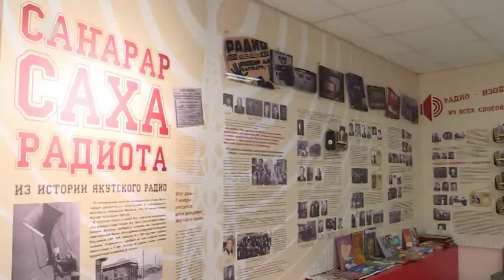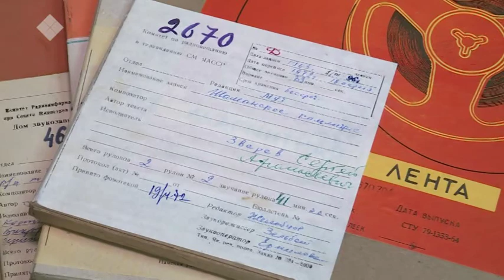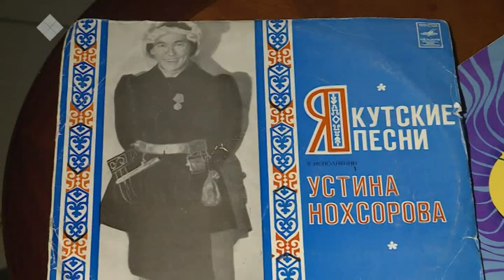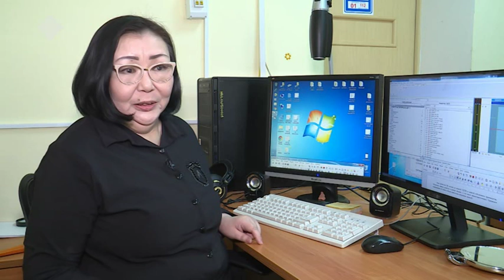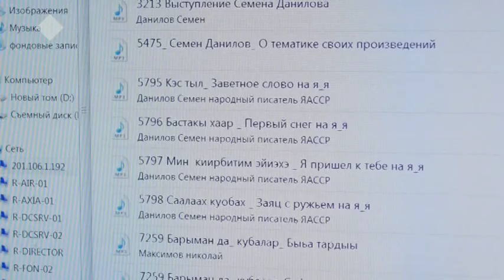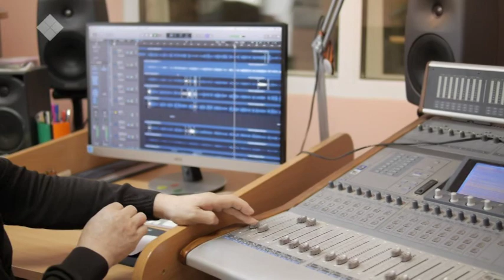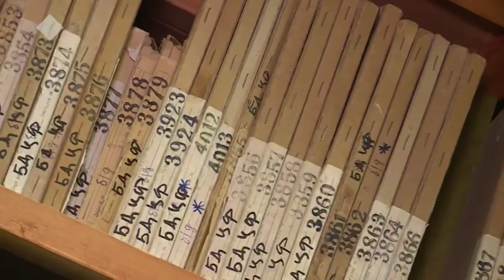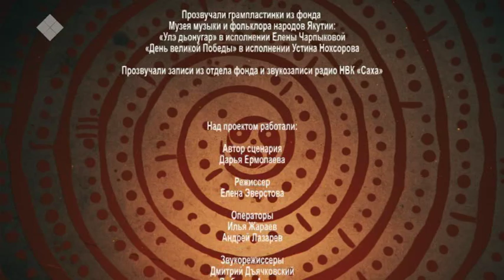Живые голоса XX века. Якутское радио. Хранители времени (13.05.2019)